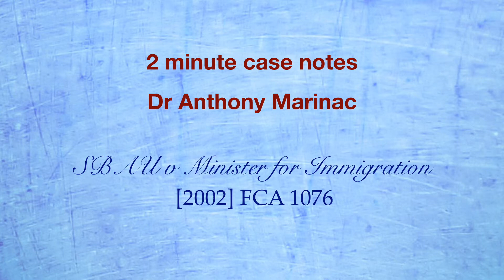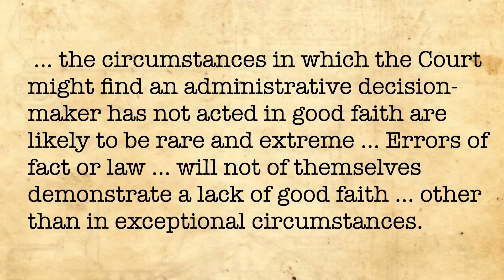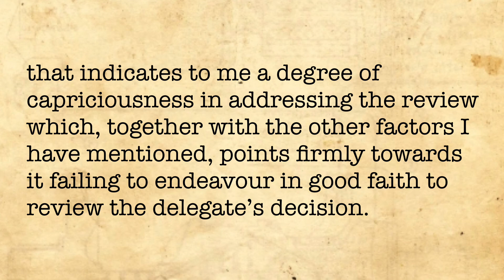SBAU v Minister for Immigration (Bad Faith)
In this administrative law decision, the court established the fact that it is only possible to challenge administrative decisions on the grounds of bad faith in rare and extreme circumstances, but it can be done, where the decision is so capricious that it cannot represent a sound attempt at decision-making.